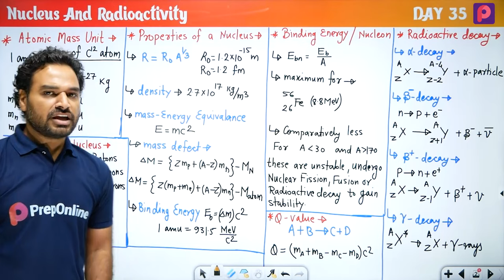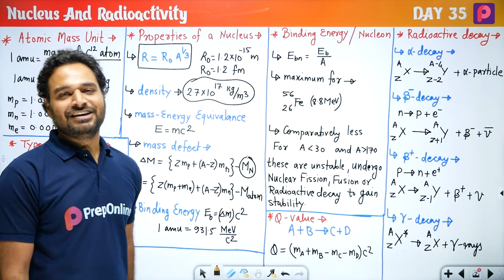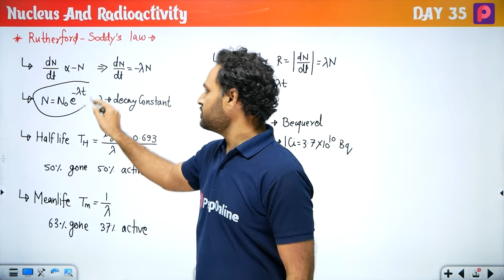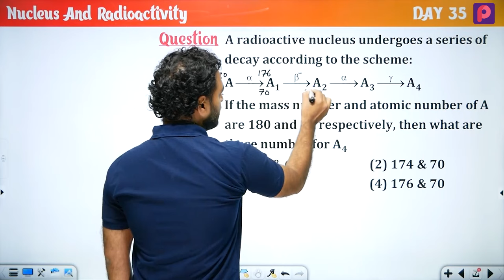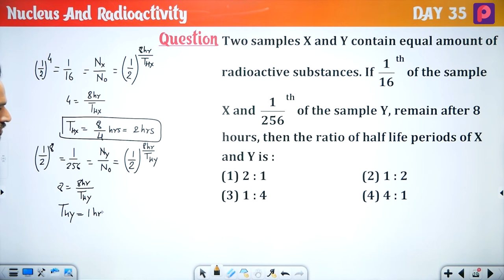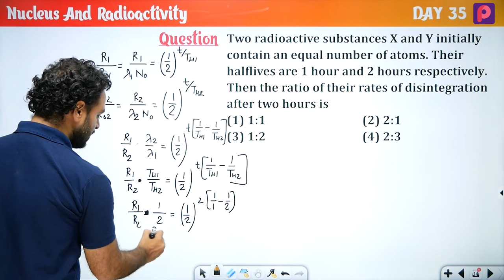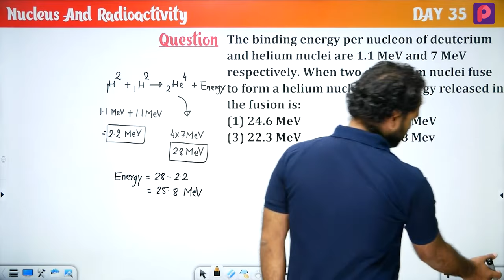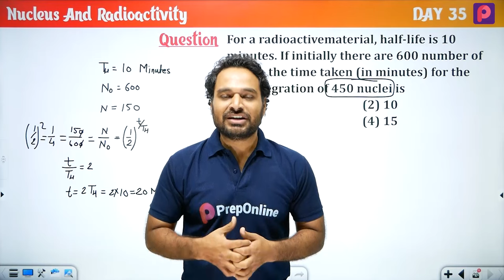Day 35 Nucleus And Radioactivity